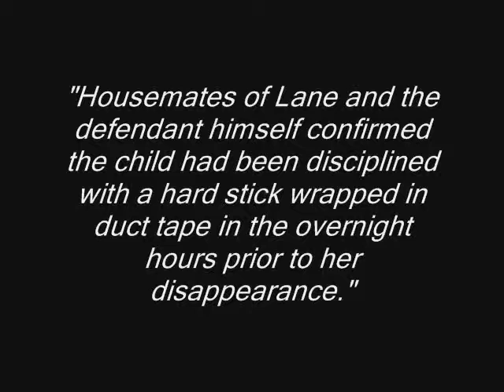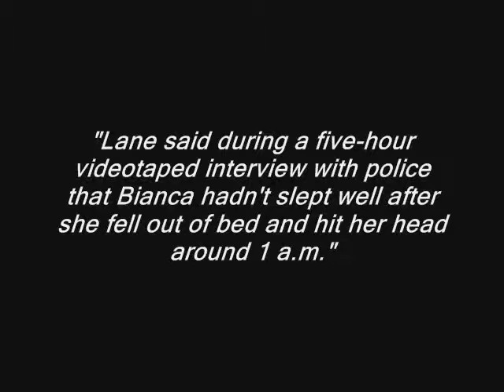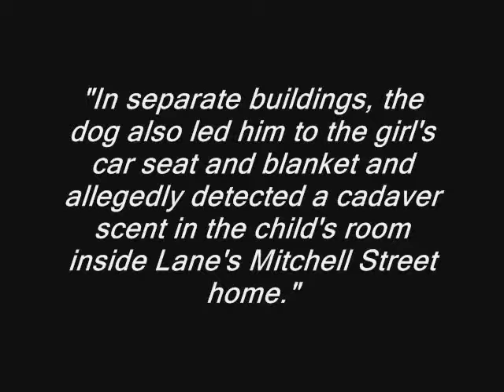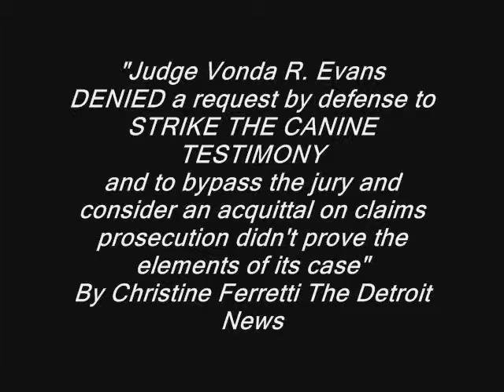Guilty Verdict Bianca Jones Murder Trial CADAVER Dog Testimony